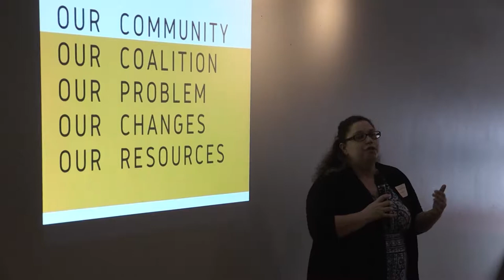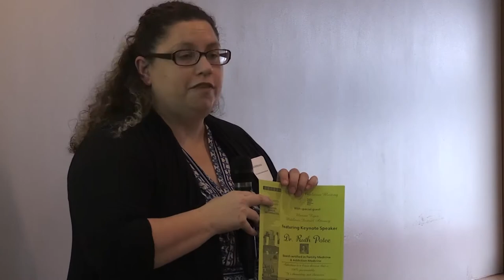RCASA Breakfast with Reading Chamber of Commerce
RCASA talk at Fusion Cafe on September 20, 2017.